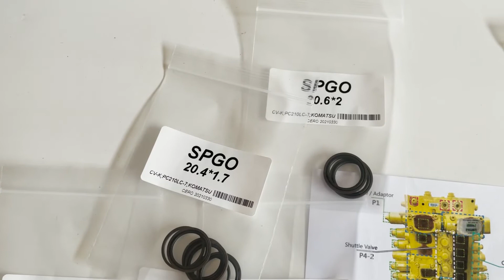PC210LC-7 Main Control Valve SPGO kit Komatsu PC210-7 723-46-20401